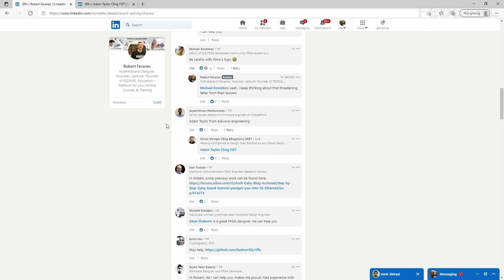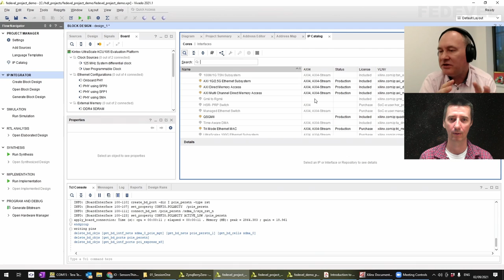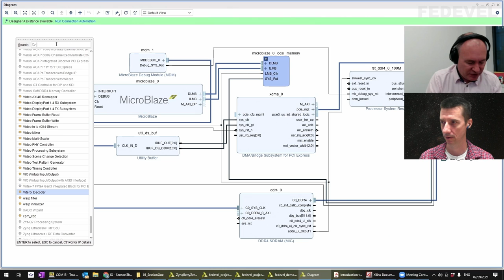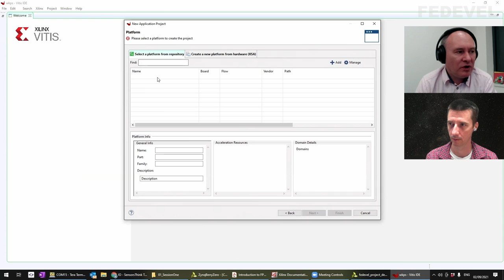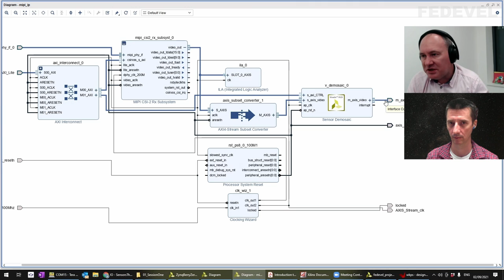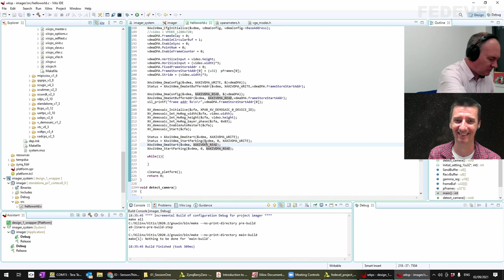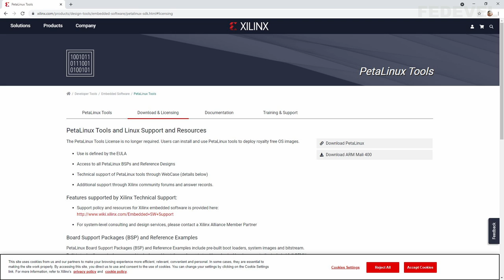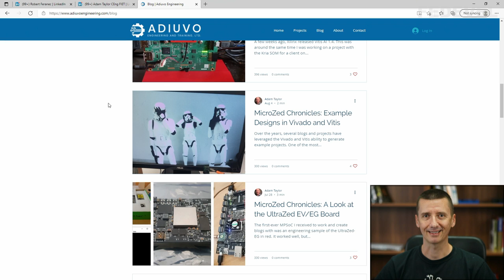How To Create Difficult FPGA Designs with CPU, MCU, PCIE, ... ( with Adam Taylor )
A video about how to use processor, microcontroller or interfaces such PCIE on FPGA. Thank you very much Adam.

Chapters:
00:00 What this video is about
02:20 How are the complex FPGA designs created and how it works
21:47 Creating PCIE FPGA project
47:57 Creating software for MicroBlaze MCU
55:34 Practical FPGA example with ZYNQ and image processing
1:11:38 Software example for ZYNQ
1:21:22 How FPGA logic analyzer ( ila ) works
1:31:30 Running Linux on FPGA
1:40:36 How to write drivers and application to use FPGA on PC

Would you like to support me? It's simple:

- Sign up for my Hardware design and PCB Layout online courses

- Robert